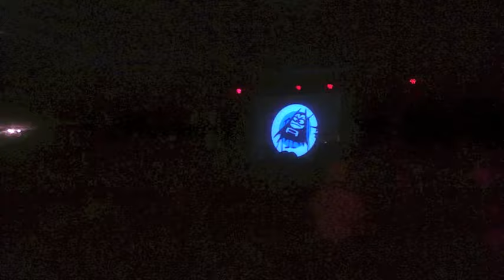The Aquabats 10 09 15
The Aquabats in Baltimore Oct. 9, 2015
baltimore soundstage